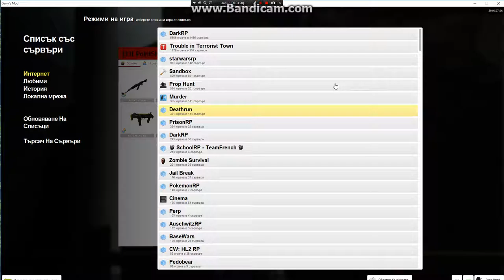garry's mod prop hunt s ivo #2 orujiq ot cs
haresaite klipa ako vi e haresal i ne jabravqite da se abonirate ;)